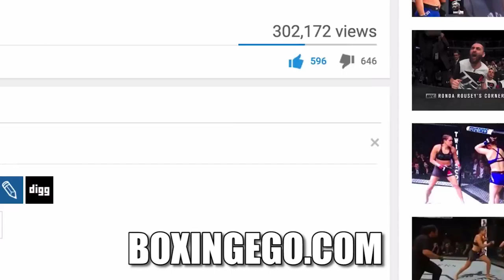DANNY GARCIA VISIBLE BIGGER THAN BRANDON RIOS- THE SIZE UP: BOXINGEGO